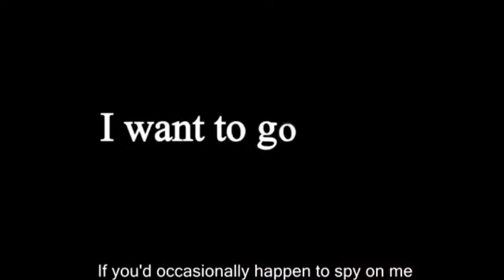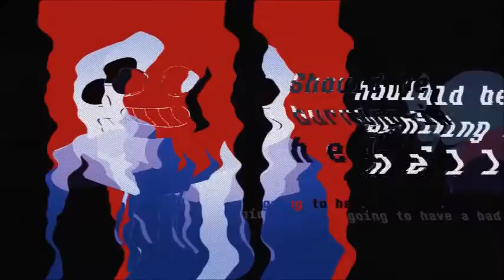Undertale - AMV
It's my first AMV of Undertale :D